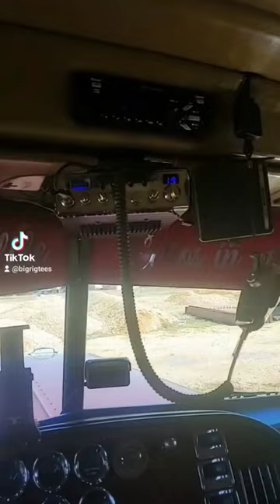Visor Blinds a Peterbilt Driver?🫣